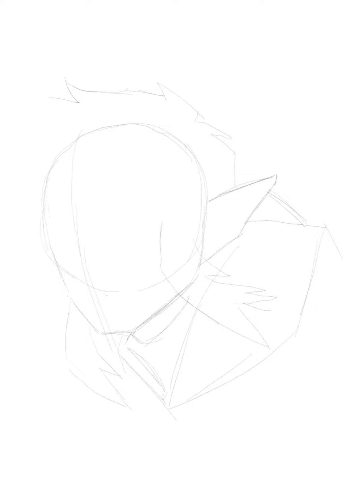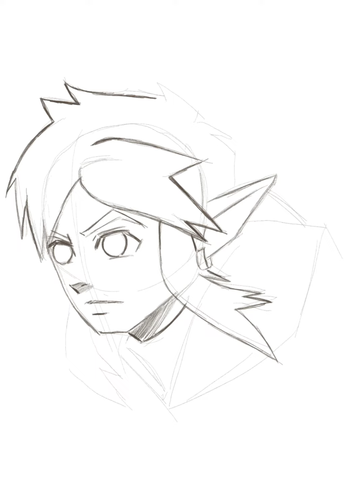Dessin en 2 min: Link - The Legend Of Zelda - Tears of The Kingdom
Rêveurs, rêveuses! Sortez vos carnets de croquis et vos crayons pour ne pas perdre la main. Je vous propose un tutoriel de dessin de Link de la  license The Legend Of Zelda. Il ne dure que 2 min si vous zappez tout le bla bla habituel en début de vidéo. Pour ce  dessin, vous  avez  juste besoin de papier, d’un crayon et d’une gomme. Ensuite soyez observateur et faites des pauses dans la vidéo si ça va trop vite. Pensez aussi à mettre la vidéo en HD pour voir les  traits les plus légers.

Description du perso:
Link , (リンク Rinku) est le protagoniste de la série The Legend of Zelda. Il a été créé en 1986 par Shigeru Miyamoto en tant que héros du premier jeu de la série, The Legend of Zelda. Son nom vient du mot anglais link (lien), car il est un lien entre le joueur et le personnage du jeu. Il est cependant possible de modifier son nom au début du jeu. Il représente en fait plusieurs incarnations d’un même personnage à travers le temps et à travers les jeux.

Et puis fouillez sur notre site car on a beaucoup mais beaucoup de tutos de dessin qui vous attendent. Et c’est gratuit donc profitez!